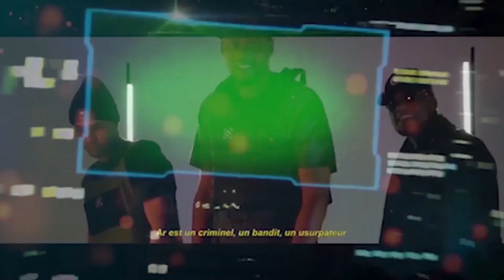Emission Chouvouni Animateur DJ Hems invité Mouhamed Ba